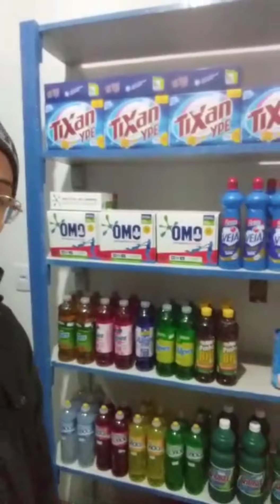Ela foi juntando de pouquinho em pouquinho! inaugurou sua loja e foi um sucesso 😃😃😃! você tbm pode!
galera esse é o link do canal da Joy

 da aquela moral lá!